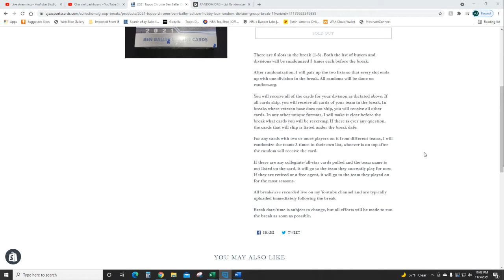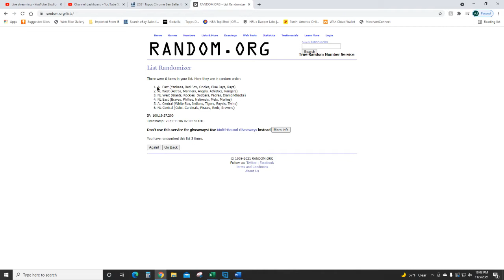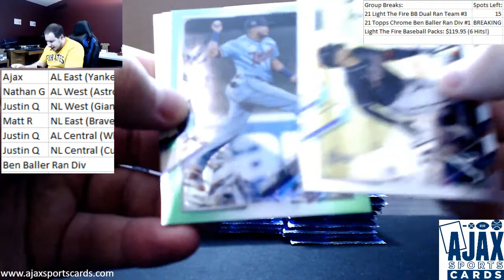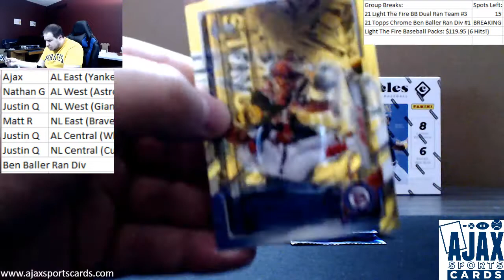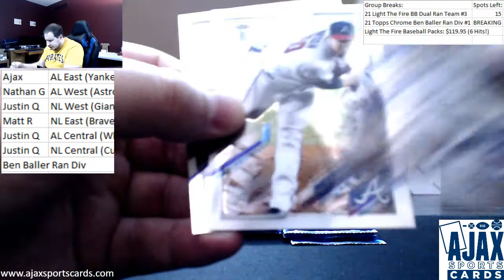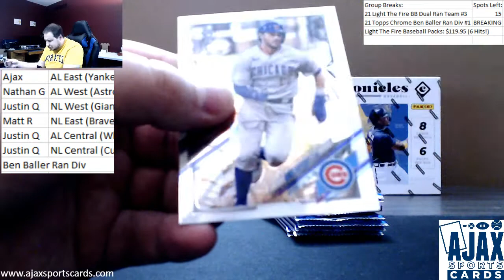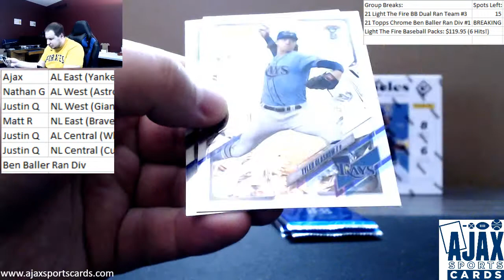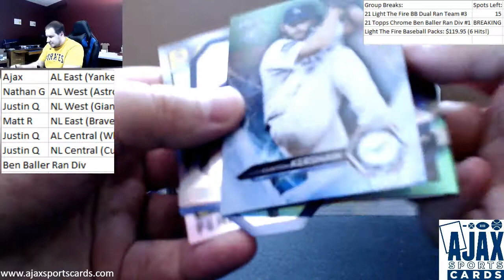2021 Topps Chrome Baseball Ben Baller Edition Hobby Box Random Division Group Break #1